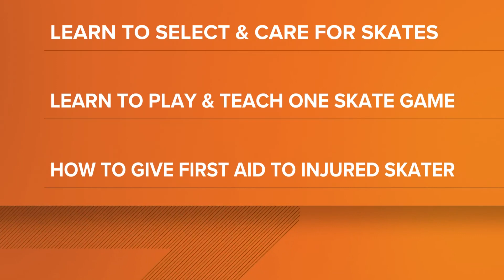Vault Visit | Girl Scouts go to the roller rink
A troop of Girl Scouts took over the rink to learn and earn badges.